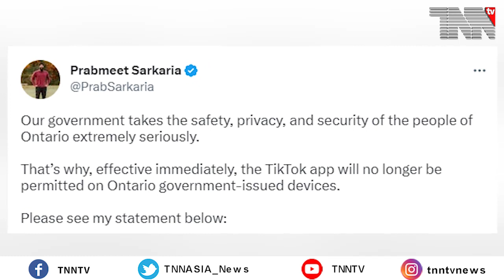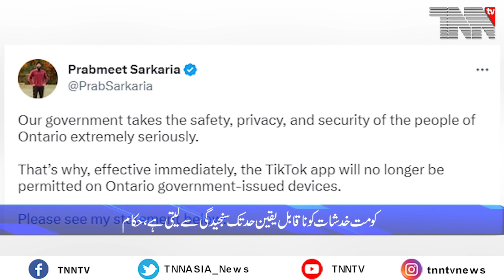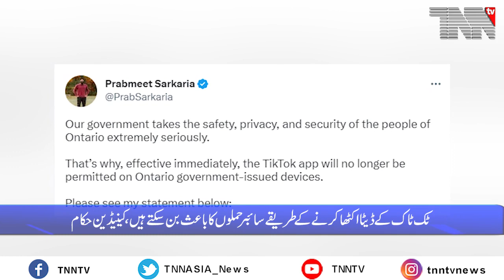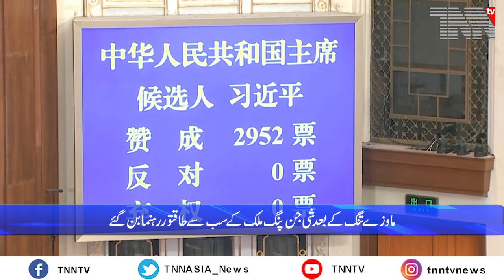Canada Top Stories March 10. 2023